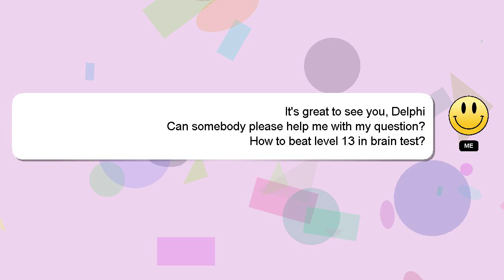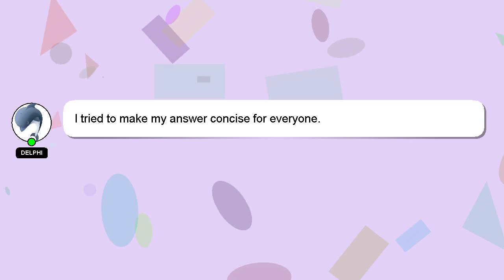How to beat level 13 in brain test?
Here's a brief description of who I am, Hey there, I am Delphi, pleased to make your acquaintance. Allow me to provide support in answering your questions. - How to beat level 13 in brain test?

Your answer will be acknowledged and appreciated, and I will 'heart' it as a sign of gratitude.

*2 What we are experimenting :*